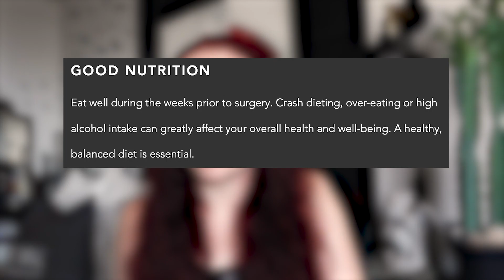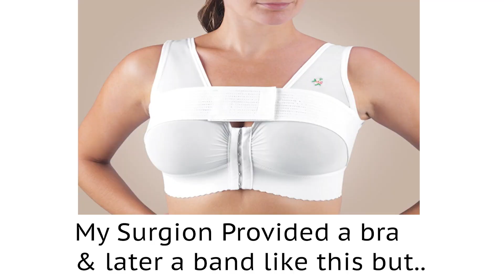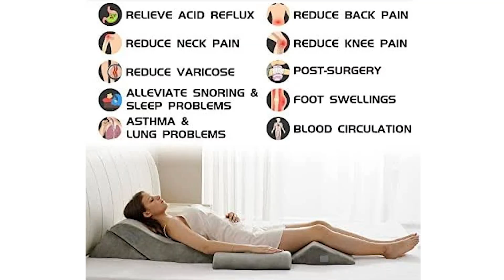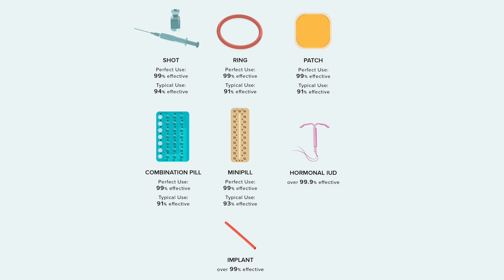How to Prepare for Breast Implants the Beginners guide to surgery prep - Implant Series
Through much research and my own personal experience I learned a lot about ways to prepare for breast augmentation surgery. A lot of what I learned along the way was things I never realized to ask about and was never brought up to me.

BREAST IMPLANT SERIES (More coming soon)

ARTICLE COMING TOMORROW!

*** AMAZON WISHLIST ***